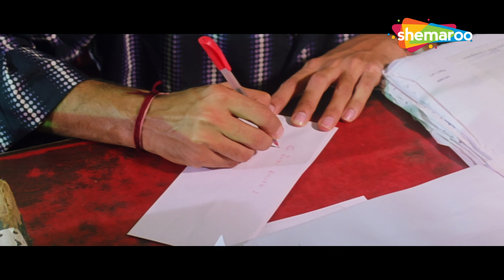હિતુ Office નું કામ કરતા કરતા સુયી ગયો | HD | No Tension | Hitu Kanodiya | Mona Thiba | Comedy Scene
હિતુ Office નું કામ કરતા કરતા સુયી ગયો, Hitu Kanodiya Ni Gujarati Movie No Tension On Gujarati Movie in Parts @GujaratiMIP
No Tension is a gujarati drama movie directed by Mahesh Gurjar and starring Hitu Kanodiya and Mona Thina in lead roles.

Movie Name : No Tension
Cast : Hitu Kanodiya, Mona Thiba, Firoz irani, Jitu Pandya
ROY : 2011
Directed By : Mahesh Gurjar